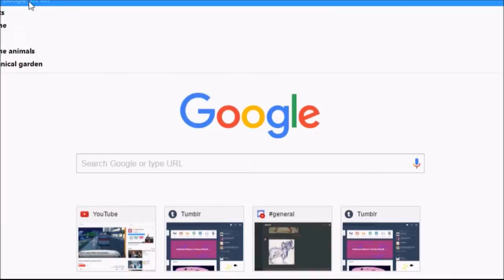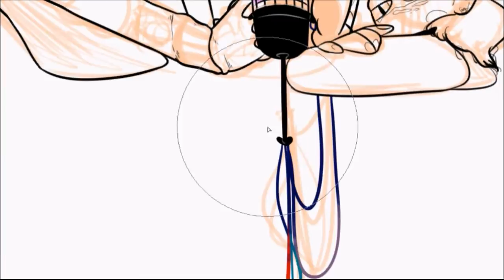WTNV - KEVIN SPEEDPAINT || Triptych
Song is "Are You Happy?" By Bo Burnham

Based Off of Episode 73- Triptych of Welcome to Nightvale